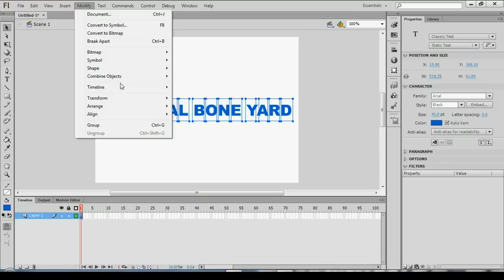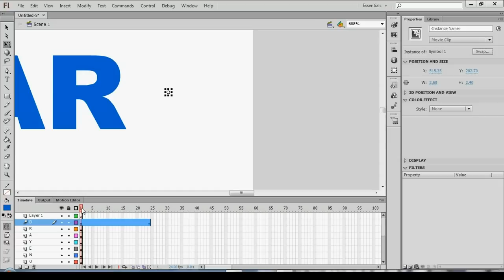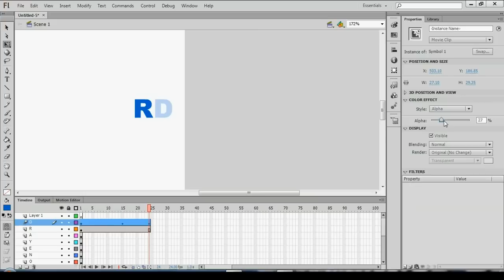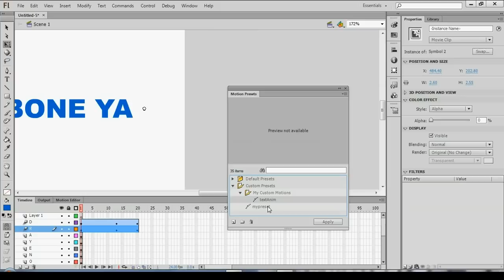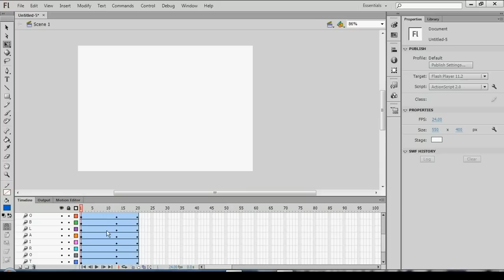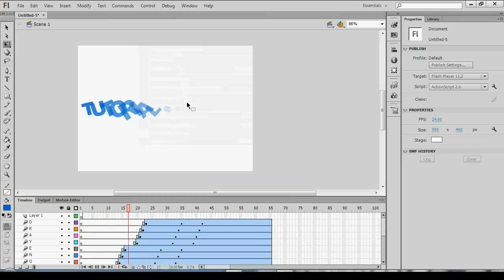Text Animation in Flash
Cool text animation in Flash, using layers. Learn some animation tools, tips and techniques available in Adobe Flash Professional. Read the tutorial on my website.